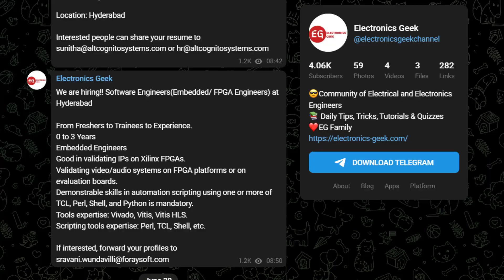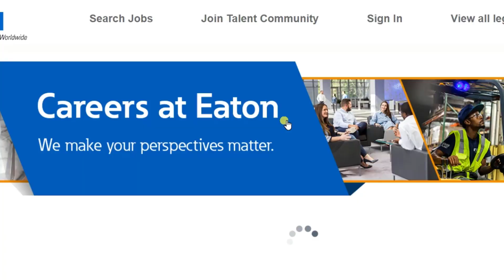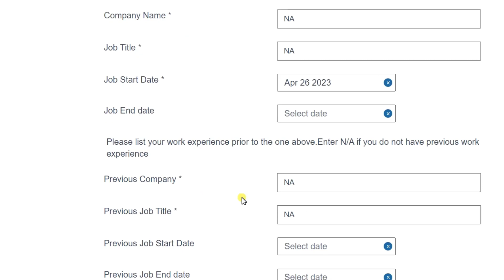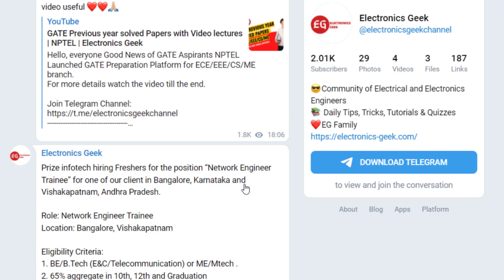Internship for college students | Off Campus Drive | Apply online | Electronics Geek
Microelectronic Circuits:

Quantitative Aptitude

Quantitative Aptitude

Tabletop Stand

vlsi design,
vlsi technology,